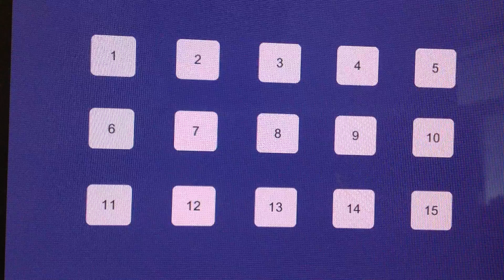illi - early prototype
One of the early prototypes of "illi". This level has a rotating box which didn't make it to the final design.